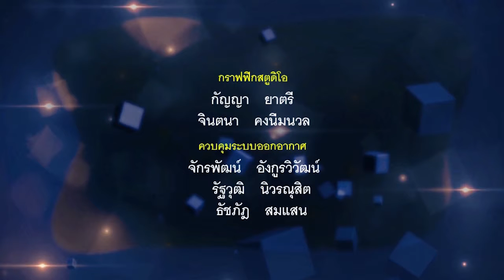การปฏิรูปองค์การโทรทัศน์ไทยในยุคของทีวีดิจิตอล โดย คุณธาม เชื้อสถาปนศิริ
รายการ Wisdom Talk ช่วง ปฏิรูปประเทศไทยกับมหาวิทยาลัยรังสิต : การปฏิรูปองค์การโทรทัศน์ไทยในยุคของทีวีดิจิตอล
ร่วมรายการโดย คุณธาม เชื้อสถาปนศิริ นักวิชาการประจำสถาบันวิชาการสื่อสาธารณะ จากไทยพีบีเอส

ออกอากาศวัน ศุกร์ ที่ 31 กรกฎาคม พ.ศ.2558